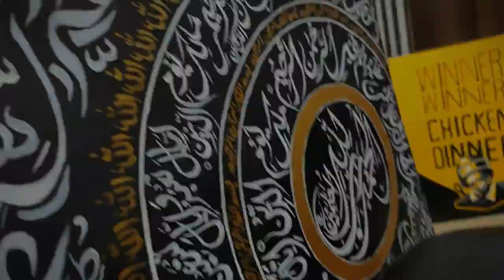Paint with me | Arabic calligraphy painting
arabic calligraphy
oil painting
painting